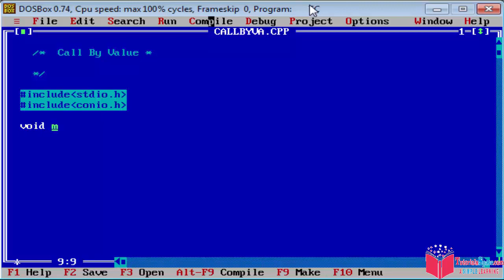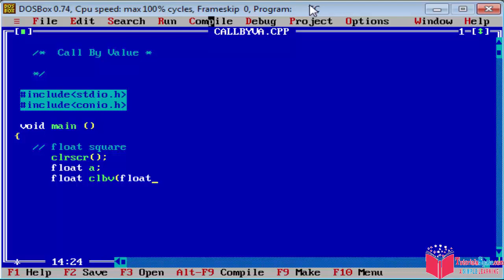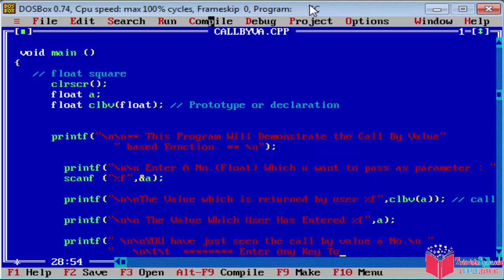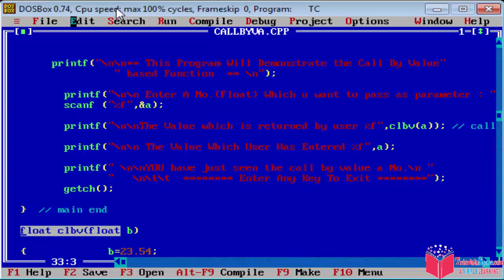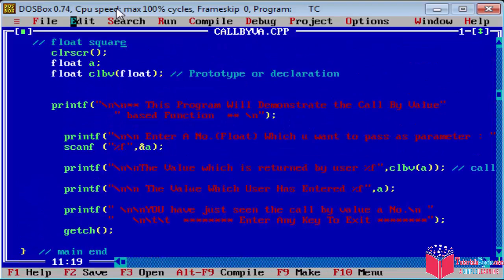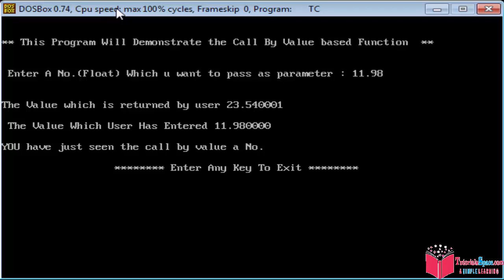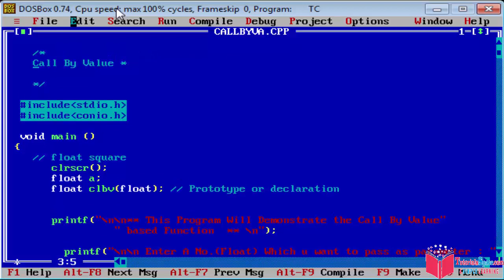43- Call By Value In C Programming Language In Hindi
Call by Value and Call by Reference in C Programming Language:  C programming language provides two ways of passing arguments to a function. Call by value or Pass by value. The call by value method of passing arguments to a function copies the actual value of an argument into the formal parameter of the function. In this case, changes made to the parameter inside the function have no effect on the argument.